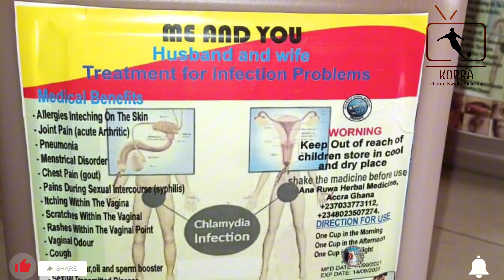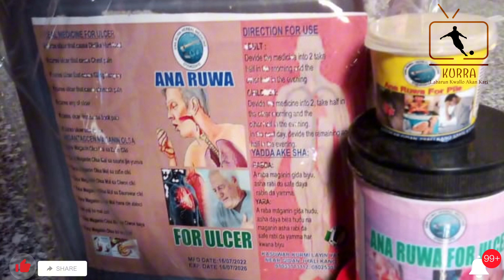LIVERPOOL TA KOMA SAMAN TEBURI, CHELSEA TA DOKE UNITED, MAKOMAR MBAPPE DA SILVA, ARSENAL A 2024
A cikin wannan tattaunawa zakaji yadda wasanni suka gudana a tsakiyar mako tare da Nazir Jarmajo